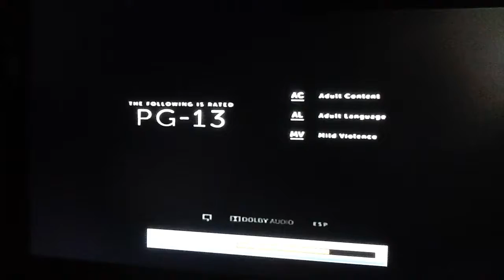Movieplex Feature Presentation / The following is rated PG-13 (2018)